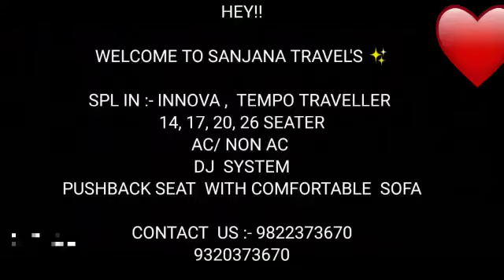SANJANA TRAVEL'S ✨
SPL IN :- INNOVA , TEMPO
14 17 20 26 SEATER TEMPO
AC & NON AC
DJ SYSTEM
PUSHBACK SEAT WITH COMFORTABLE SOFA
93203736